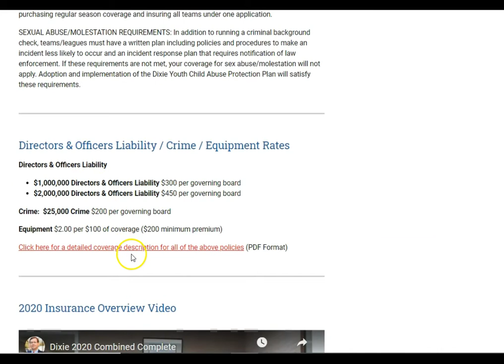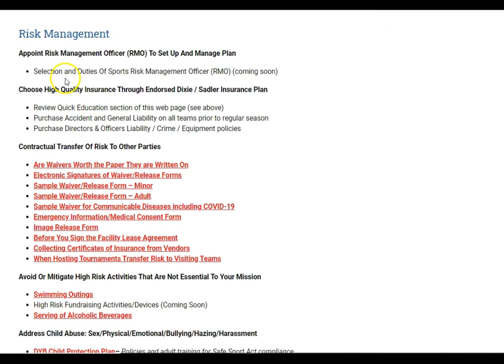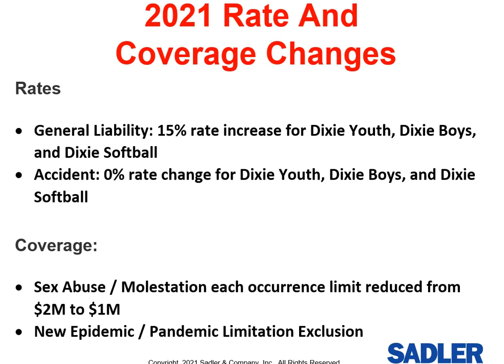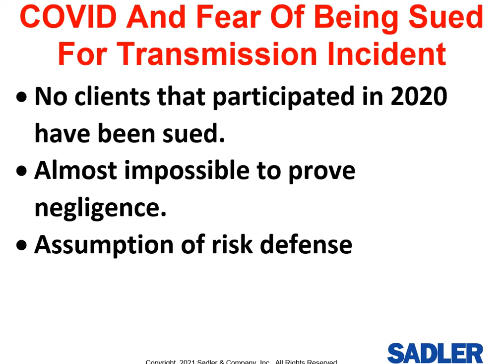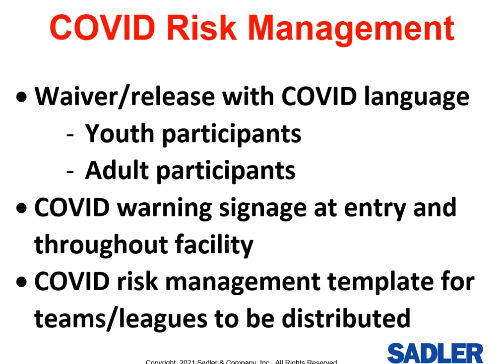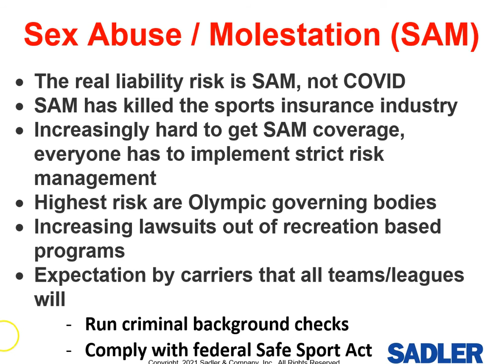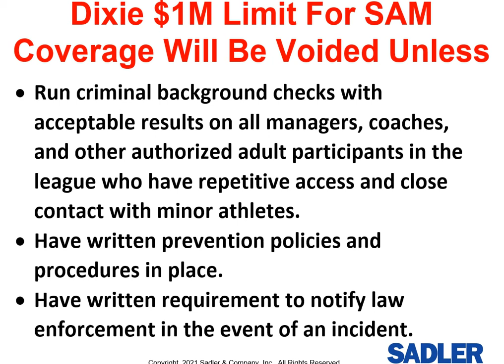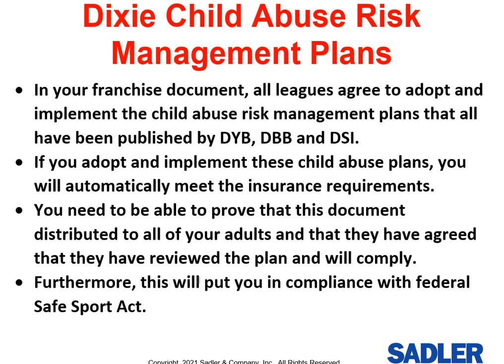Dixie 2021 Insurance And Risk Management Update